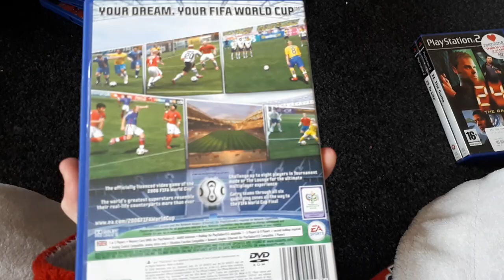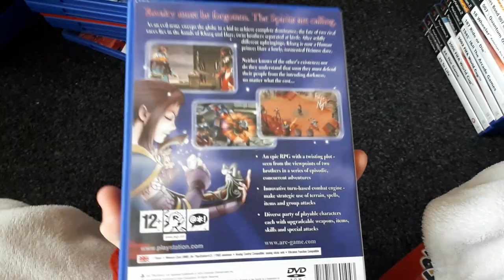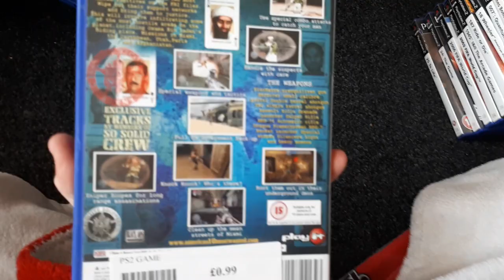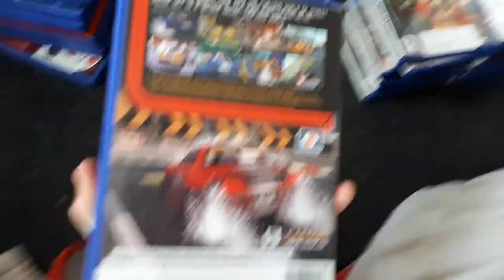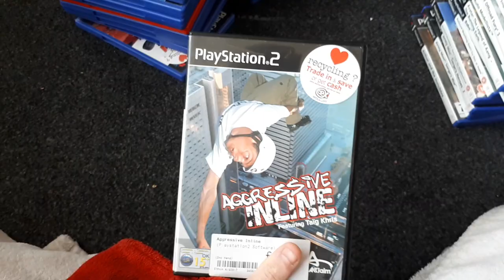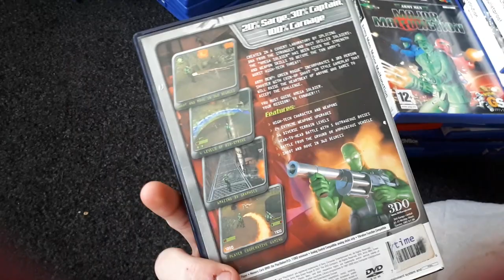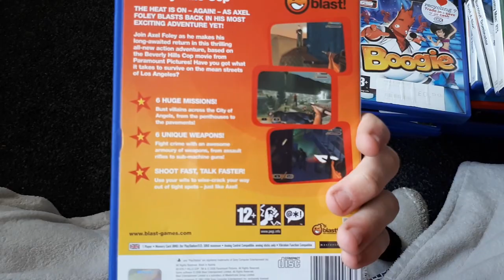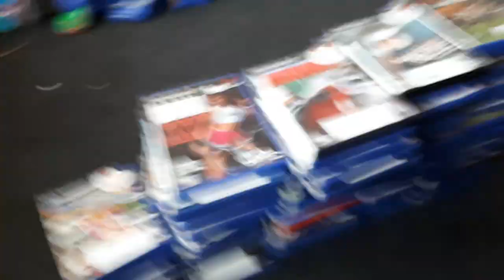2018 ASMR PS2 COLLECTION PART 11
The final part of the collection. At last we managed to get through it all. Classics or not. The ps2 always will be a system for the players.